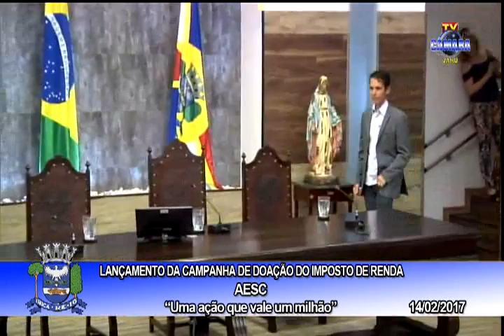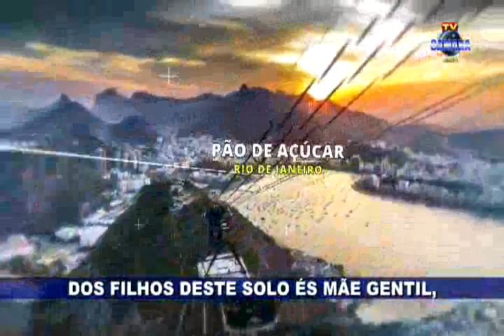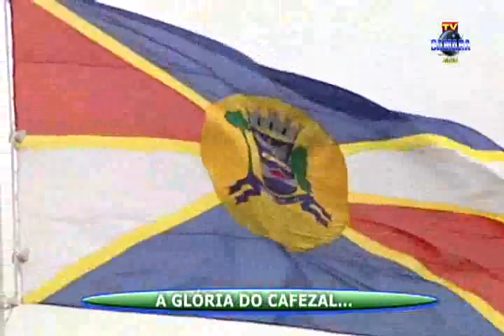Lançamento da campanha "Uma ação que vale uma milhão" 2017 (íntegra)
A campanha "Uma ação que vale um milhão" tem como objetivo sensibilizar a comunidade em geral (pessoas físicas e jurídicas) para que direcionem parte do Imposto de Renda devido para o Fundo Municipal dos Direitos da Criança e do Adolescente (FUMDCA).
O lançamento desta campanha em 2017 foi no dia 14 de fevereiro na Câmara Municipal de Jahu.